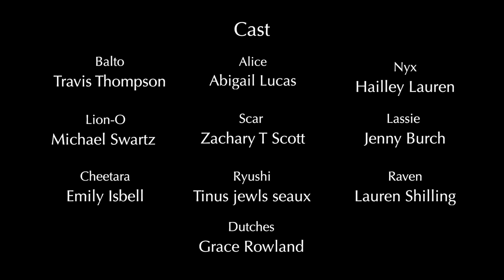The Deer - Swoon [OFFICIAL VIDEO]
THE DEER (Austin, Tx) - "Swoon" (Official Video)
from the album "DO NO HARM" out (1-18-20) on KEELED SCALES

Directed by:
Zachary T. Scott
Drake Howard

Cinematography:
Taylor Camarot

Mask Design:
Wintercroft

Mask Construction:
Grace Rowland